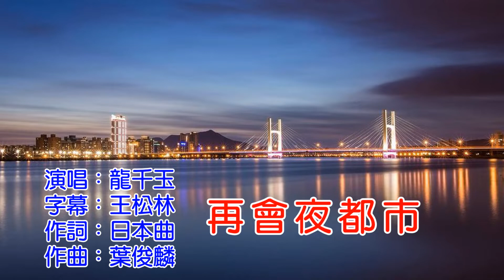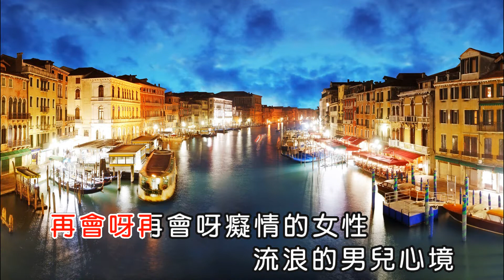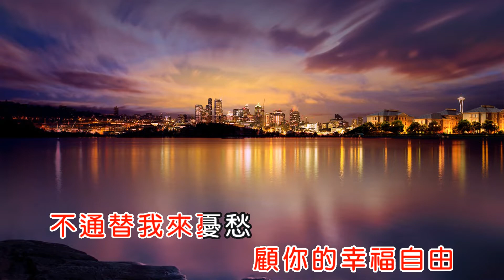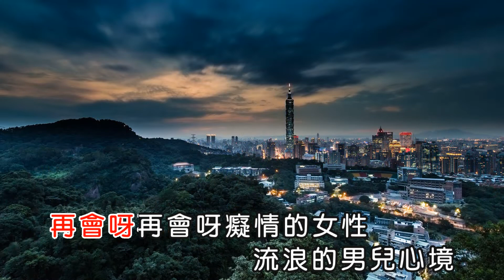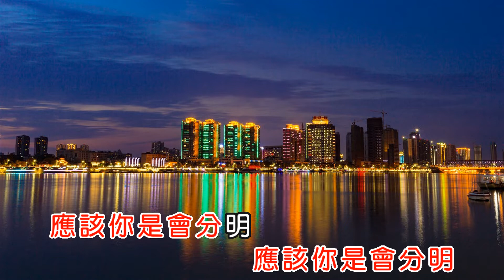龍千玉 再會夜都市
龍千玉

再會夜都市

作詞：日本曲
作曲：葉俊麟

繁華的青紅燈難忘的夜景
請原諒我總是需要找前程
再會呀再會呀癡情的女性
流浪的男兒心境
應該你是會分明

含情的黑目趒妖嬌的模樣
雖然是引起我戀戀暝日想
再會呀再會呀難忘的姑娘
顧你的幸福自由
不通替我來憂愁

流浪的男兒心境
應該你是會分明
應該你是會分明
應該你是會分明